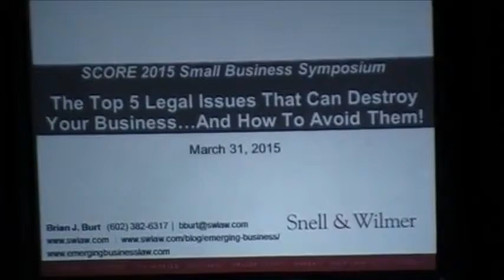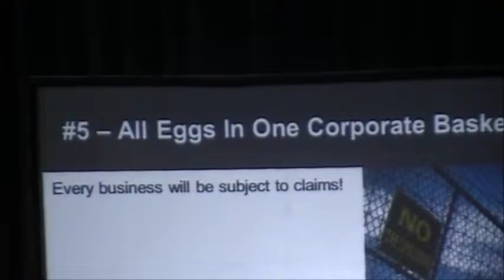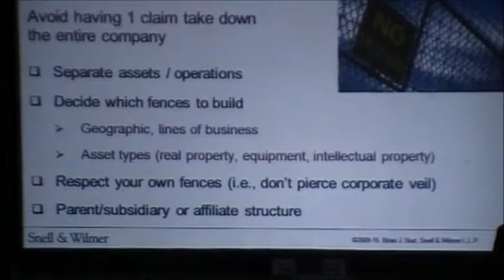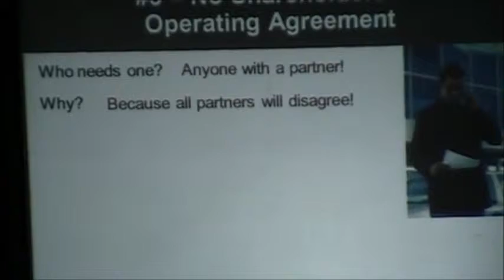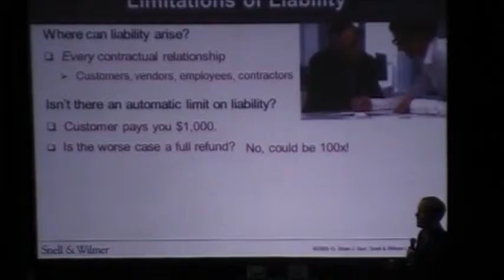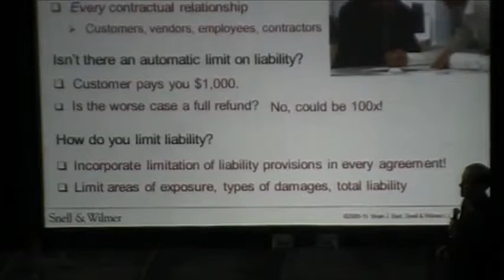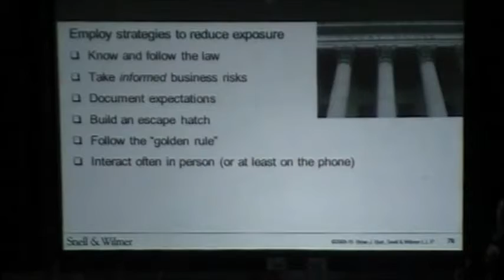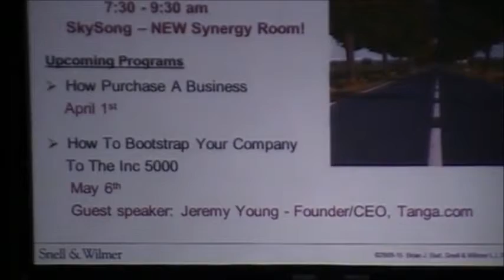JMCC LEARNS FROM BRIAN BURT WITH SNELL& WILMER HOW TO AVOID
TOP 5 LEGAL ISSUES THAT CAN DESTROY YOUR BUSINESS AND HOW TO AVOID THEM!!

The 2015 Small Business Symposium held at Grand Canyon University in Phoenix AZ. The theme "Power of your Sales & Profits in 2015" brought together some of the top experts in internet, social media marketing,
legal structuring, customer relationship marketing, and other subject that could help business owners.
Workshops were conducted by some of these experts to give attendees an opportunity to address their question in more one-on-one environment.
Using the information provided by Brian Burt can save you from losing your company, business, and financial growth dreams.
Truly, An ounce of prevention is worth a pound of gold!!